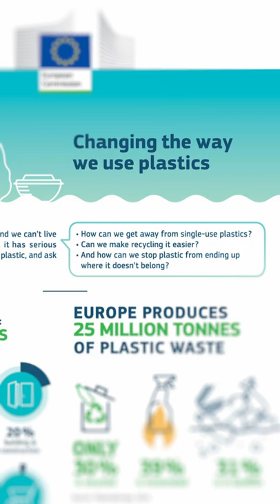This symbol saves turtles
For Earth Day, let's examine a design that's helping to reduce the use of single-use plastics in the EU.